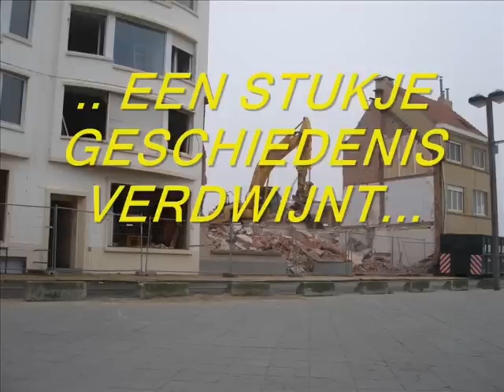BELGIAN COAST WESTENDE AFBRAAK HUIZENBLOK 4 NOV 2008 PART 2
's Namiddags, is de afbraak al heel wat gevorderd, stilaan verdwijnt een stukje geschiedens